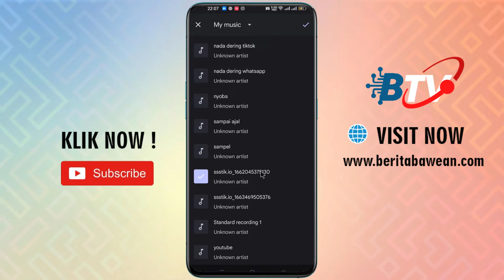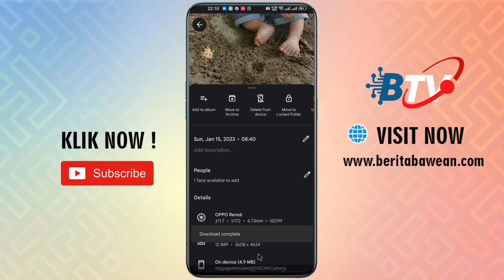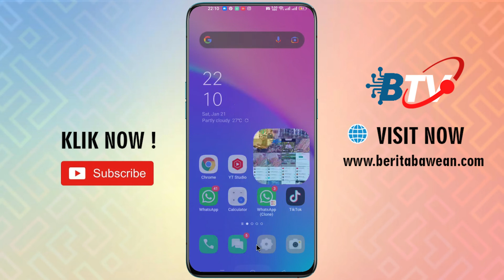Cara Menambahkan Musik Di Status Whatsapp 2023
Di video ini kami akan memberikan tutorial Cara Menambahkan Musik Di Status Whatsapp 2023. Jika tidak akan menemukan fitur untuk menambahkan musik di status whatasapp namun Anda bisa menambahkan dengan mudah dengan cara yang akan saya berikan di video ini.